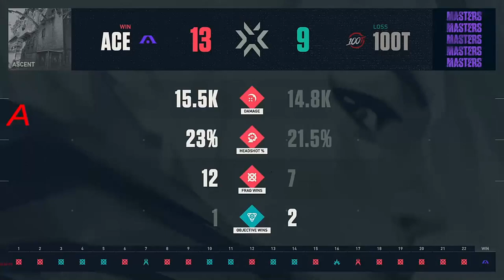Winner to Semifinals! 100 Thieves vs Acend All HIGHLIGHTS VCT 2021 Stage 3 Masters Berlin.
ACEND:
Finland BONECOLD
Turkey cNed
Ukraine Kiles
Poland starxo
Poland zeek
Lithuania Nbs